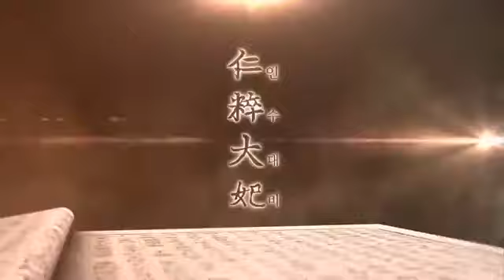Queen Insoo (인수대비) [Trailer] - Drama Korea 2011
Judul: Queen Insoo
Genre: Drama, Historical
Siaran jaringan: jTBC